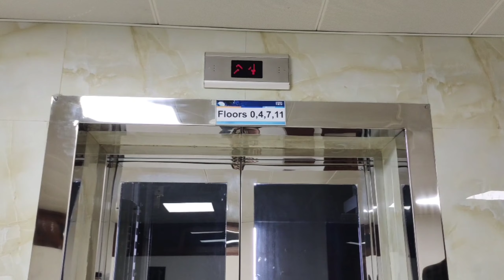iqra university main campus vlog 2022_vlog13#iqrauniversity